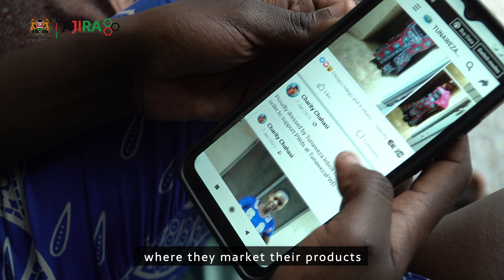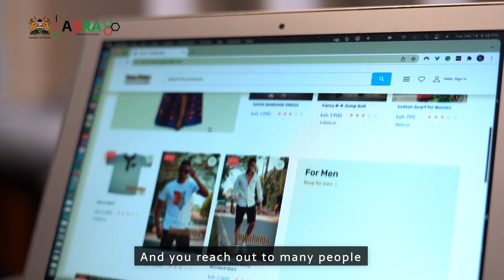Sustainable Futures: Opportunities for PWDs in the Digital & Gig Economy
Witness the incredible stories of resilience and empowerment at Tunaweza PWD CBO!
Learn how the Ajira Digital Program is making a difference for youth, including persons with disabilities (PWDs), by providing essential digital skills  and linkage to digital and digitally enabled work opportunities. From overcoming challenges to achieving dreams, this is a journey of inclusivity and success.
Are you ready to be inspired and make a change? and get access to Free Training, Mentorship, and Job Linkages.